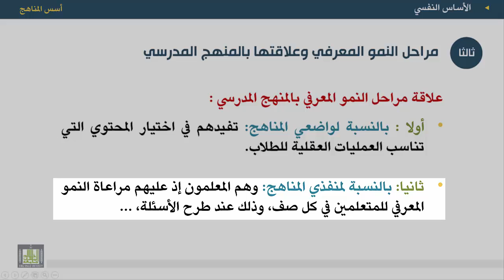أسس المناهج - الوحدة 4 : مراحل النمو المعرفي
المقررات المفتوحة
أسس المناهج - 471 نهج-2
الوحدة الرابعة - الأساس النفسي
1.مراحل النمو المعرفي.
2.علاقة مراحل النمو المعرفي بالمنهج المدرسي.